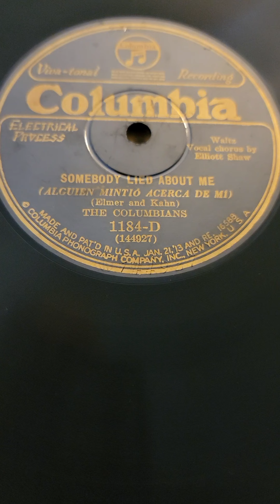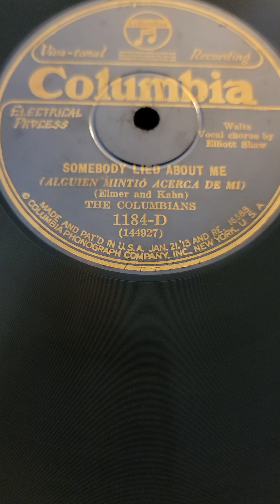Somebody Lied About Me - (Elliot Shaw) The Columbians (Ben Selvin) Columbia Records #1181 1927